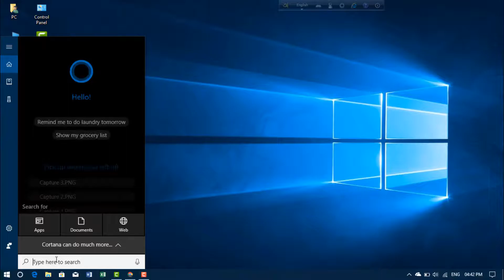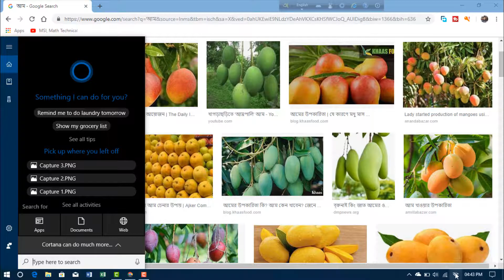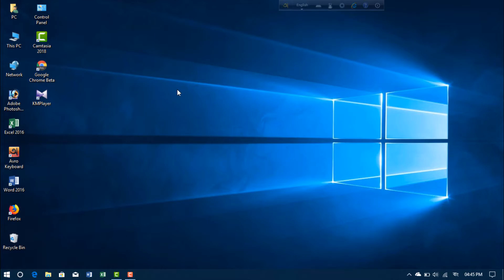কিভাবে কম্পিউটারে screen shots নিবেন ??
In this video, I will going to show now. How to screenshot Computer and Laptop এই ভিডিও তে দেখাবো কিভাবে কম্পিউটারে বা ল্যাপটপে screen shots এর মাধ্যমে ফটো নিবেন???